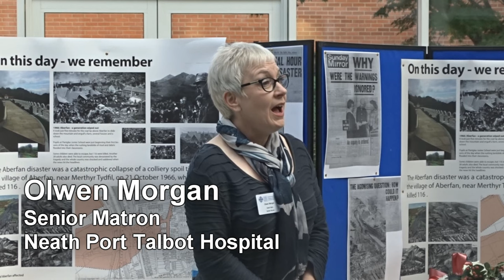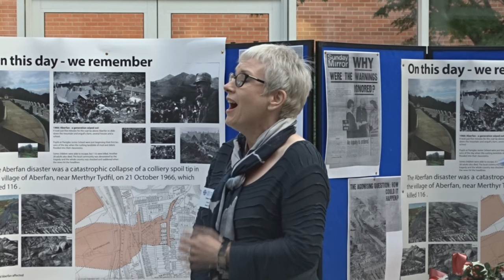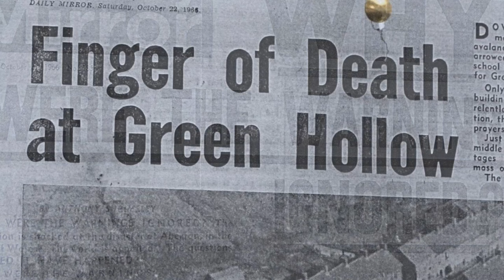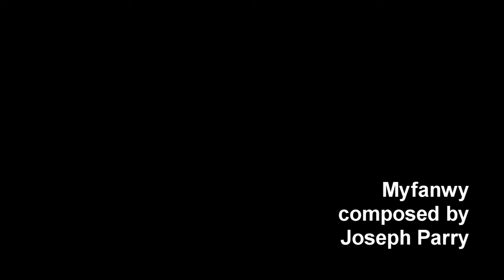Nurse sings Myfanwy for Aberfan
Olwen Morgan, senior matron at Neath Port Talbot Hospital, sings 'Myfanwy' on 21st October, 2016, commemorating the 50th anniversary of the Aberfan disaster.